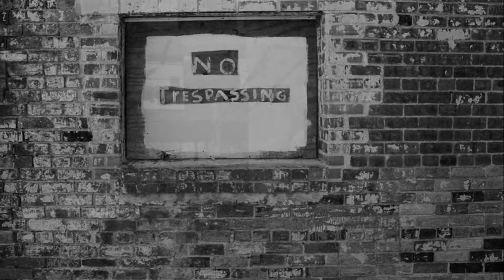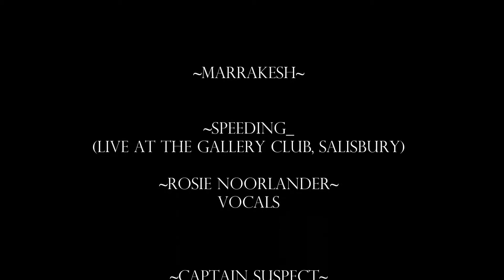Speeding live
Marrakesh performing Speeding live at the Gallery Club in Salisbury, 1997.